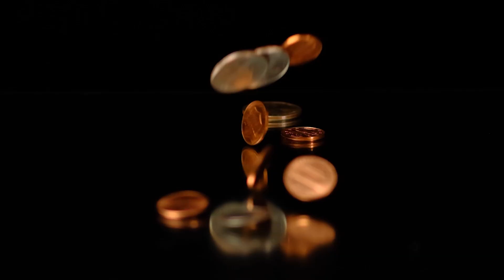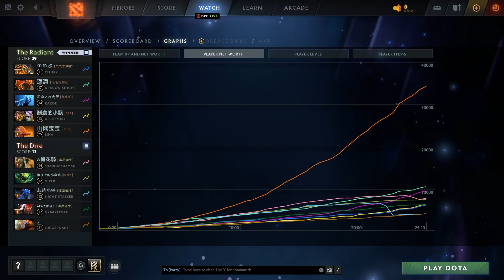need money ? | Dota 2 Ability Draft